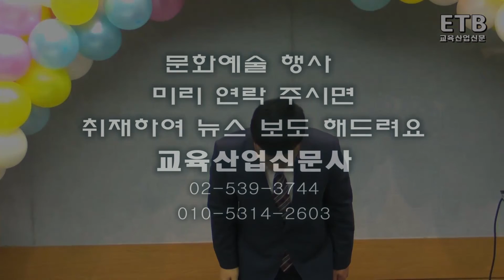황용래 시낭송가 천양희 시인의 '마음의 달' 낭송 - ETB 교육산업신문TV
시낭송가 황용래 씨는 2015년 12월 2일 가톨릭관동대 마리아홀에서 열린 평생교육원 시낭송 수료식에서 천양희 시인의 '마음의 달'을 낭송했다.